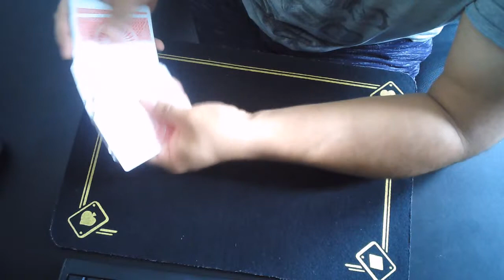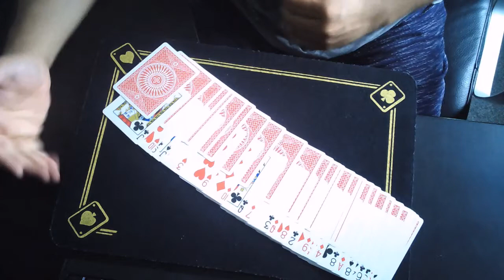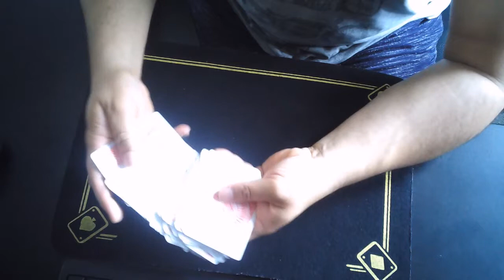Culligula Triumph - Kostya Kimlat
Culligula Triumph - a cool trick by Kostya Kimlat
Performance by myself